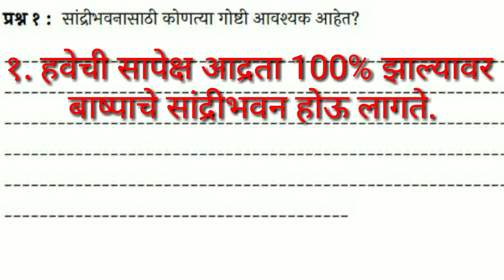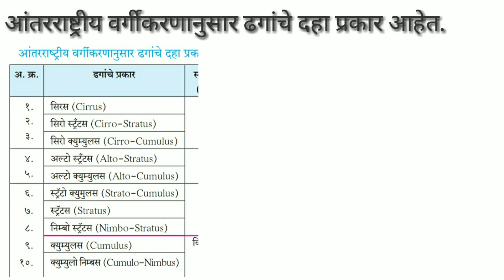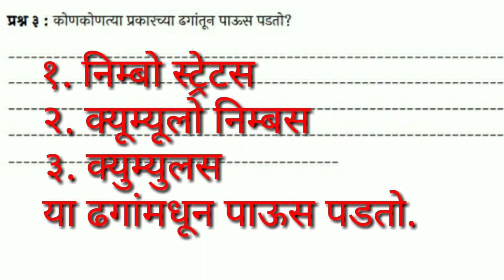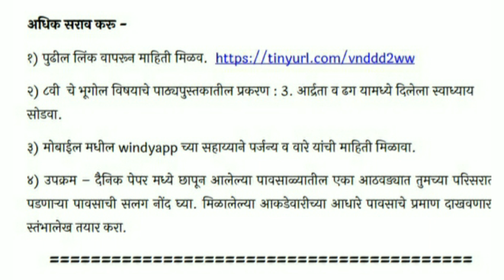सेतू अभ्यास||Bridge Course||इयत्ता ९वी||iytta 9||विषय भूगोल||geography||दिवस २२||diwas 22